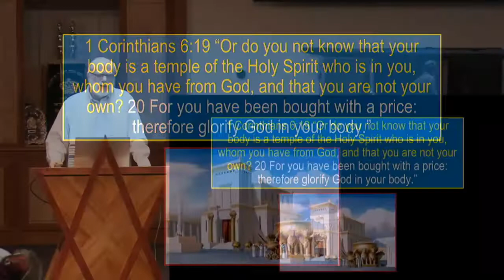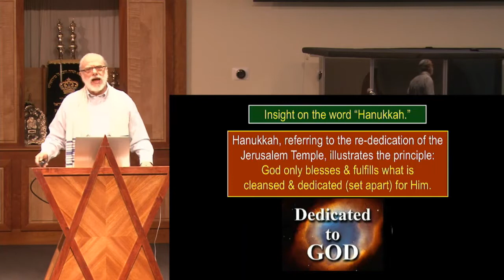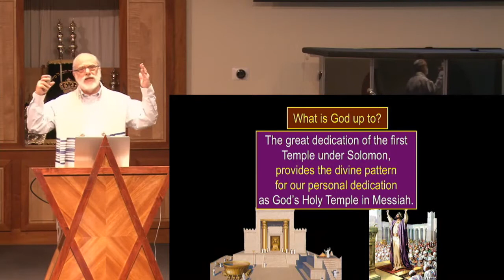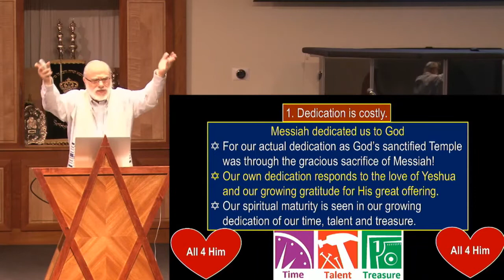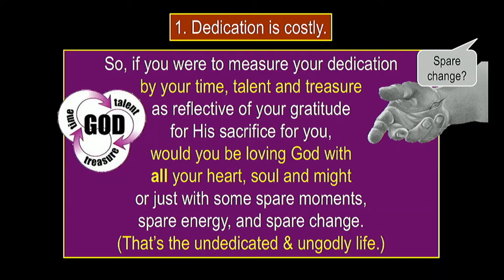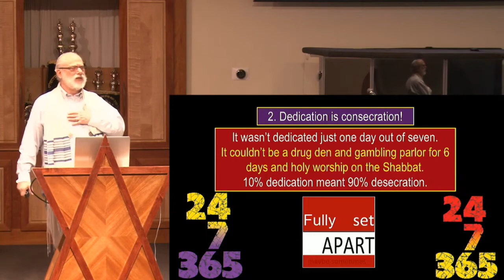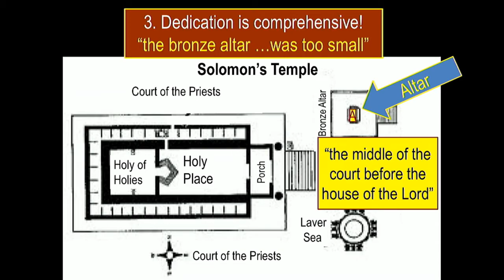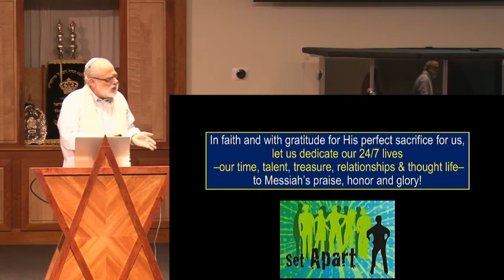Shabbat Hanukkah, Hanukkah Worship, The Dedicated Sanctuary of God, 1 Kings 8:63-64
Hanukkah Worship, The Dedicated Sanctuary of God